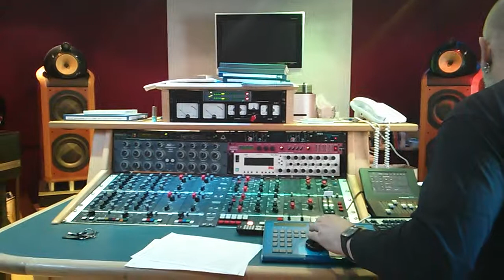The Record Player Orchestra - mastering at Abbey Road Studios 1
mastering side A